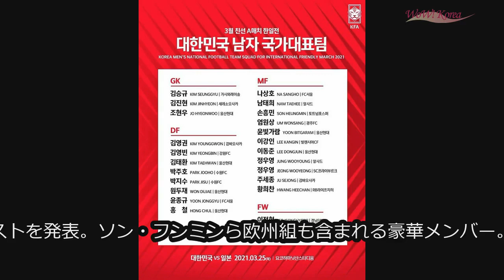WoWKorea 韓流LIVE (2021/3/15 夕刊)